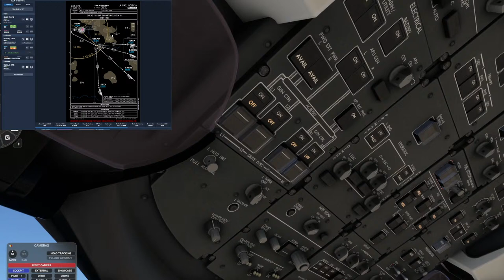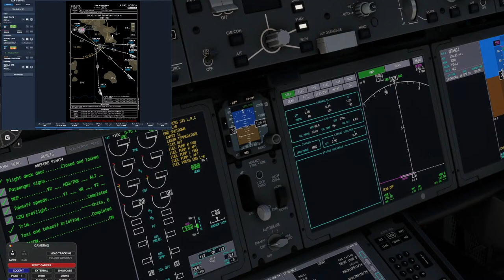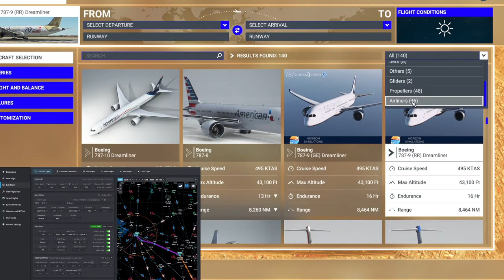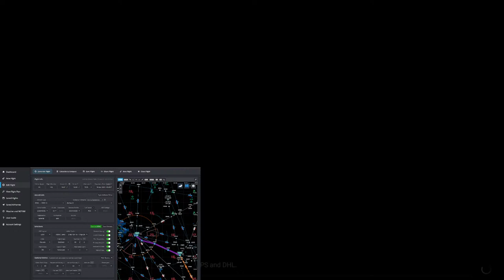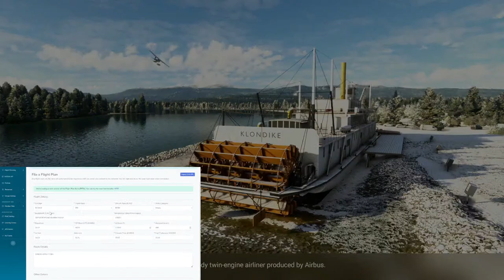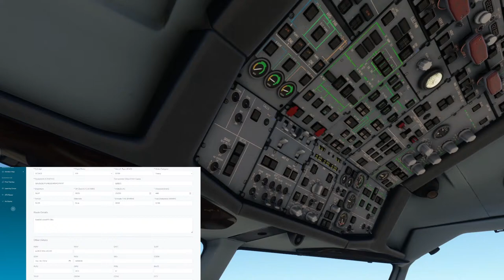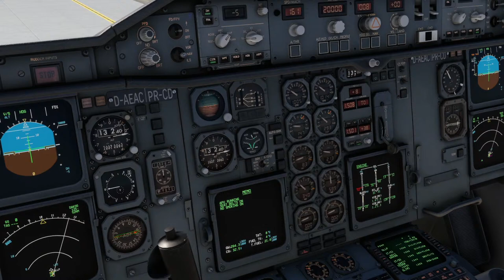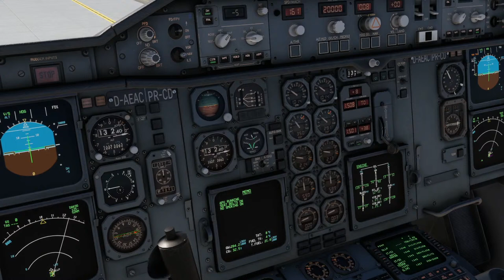La Paz - Cochabamba | SLLP-SLCB | DHL-A300-600F | VATSIM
Chillhops Music: lofi jazz beats / instrumental hip hop